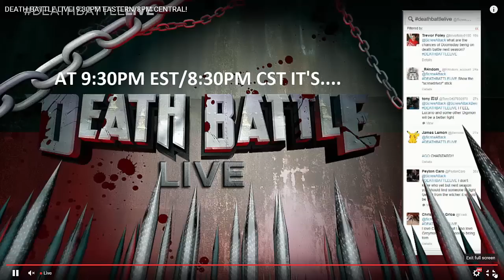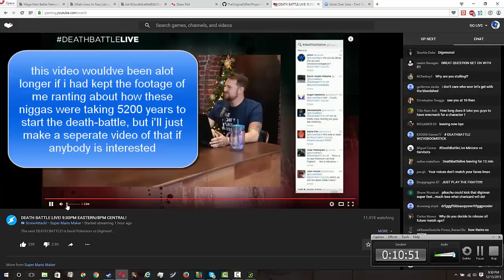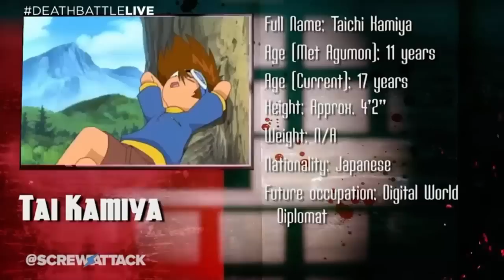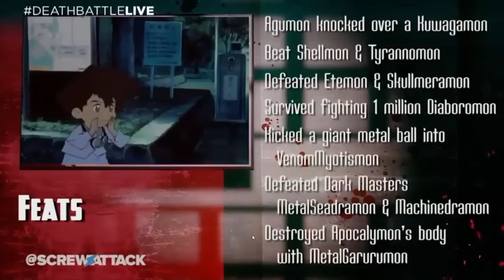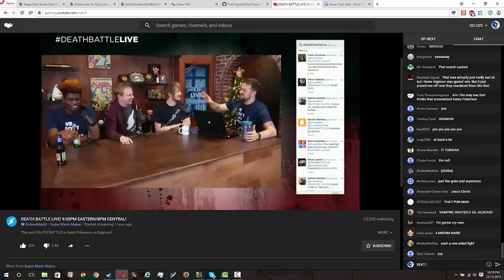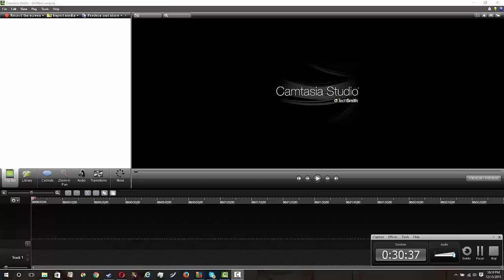Pokemon VS Digimon Death Battle Reaction (by screwattack)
hit 10:15 to get to the fight
So tuesday was just FULL of hype... especially with the final smash direct... Bayonetta and Corrin (or kamui, whatever you wanna call him) being confirmed for smash, not to mention cloud being playable that exact day.

but on the same day as the smash direct, was a screwattack stream as well as the Season finale death battle, Pokemon VS Digimon. i gotta say, this death battle is one of my favorites now, they did a really good job with it and it looks great... animation is on point.

with all that said and done, here's my reaction, obviously i would have a webcam if camtasia would work properly... but i suppose it doesnt matter... enjoy the reaction video